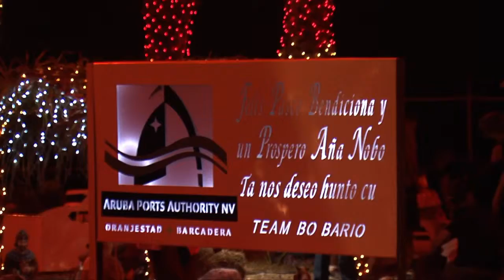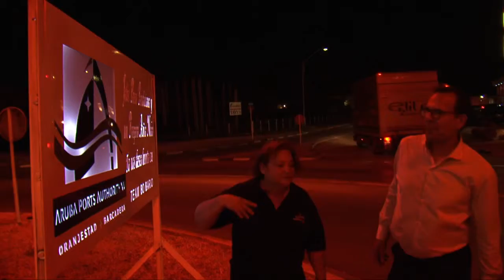Inauguracion Rotonde Wichi de Palm